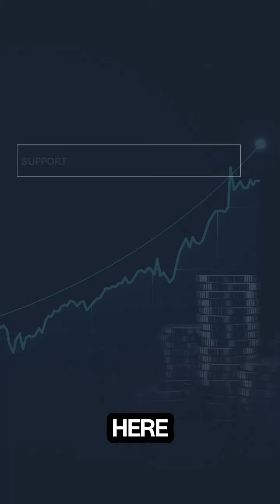Welcome to Big T Fix It Community: Empowering Tradesmen, Contractors, and DIY Enthusiasts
🚀 The Big T Fix It Community is live! Join tradesmen, contractors, business owners, and DIY enthusiasts to elevate your skills and business. Get business tips, marketing techniques, DIY tricks, and more—all for free. Let's build something great together! 💪